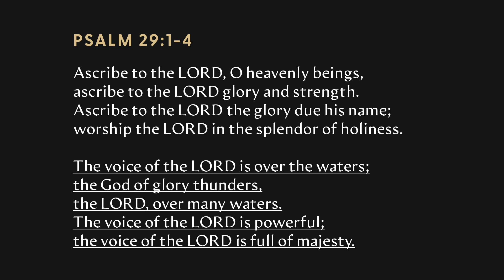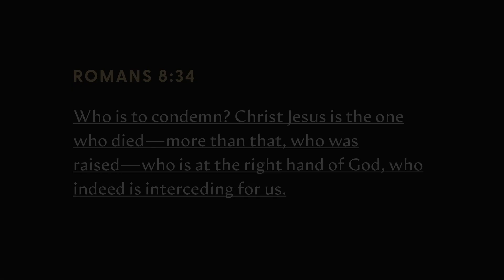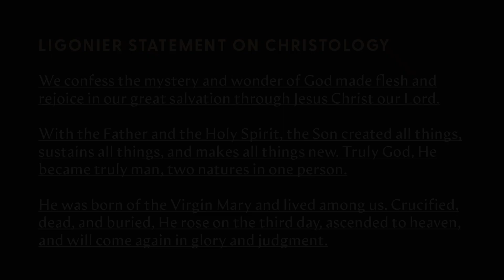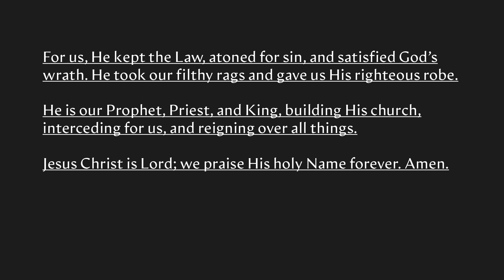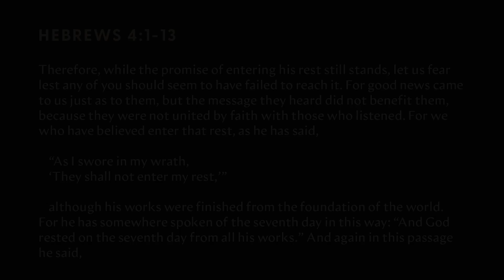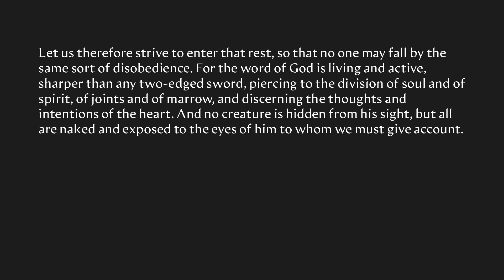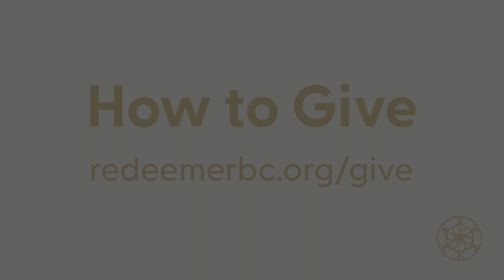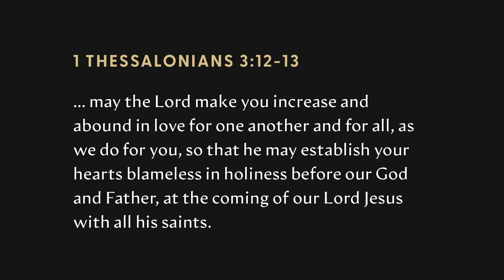Redeemer at Home - May 31, 2020